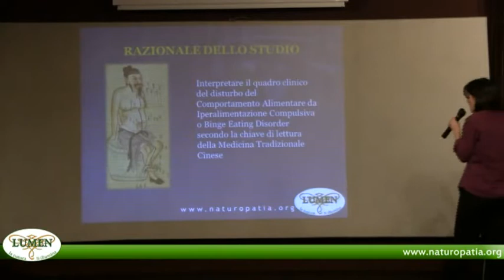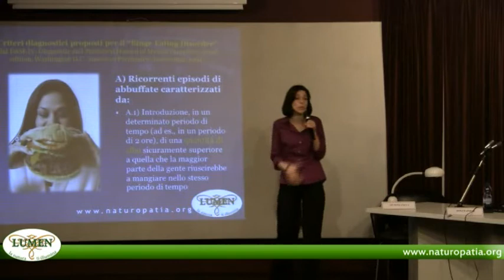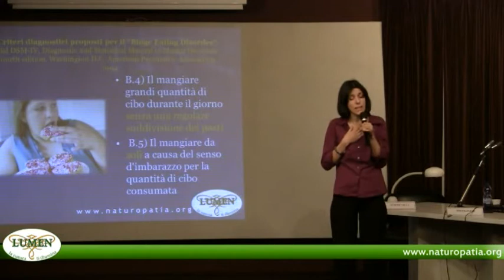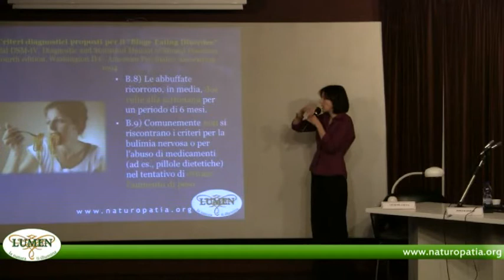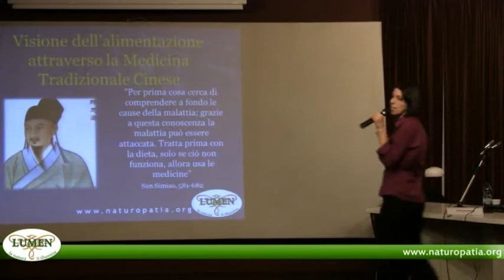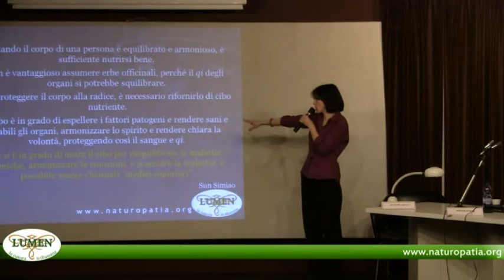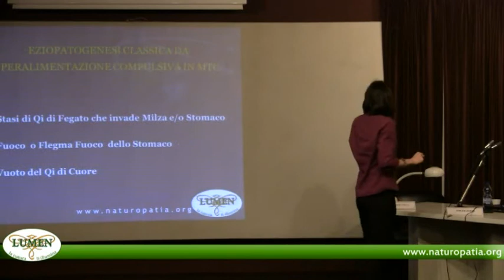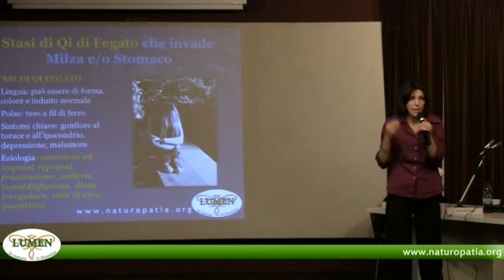Diagnosi e terapia dei disturbi alimentari e del sovrappeso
- LUMEN Scuola di Naturopatia con sede a Piacenza, Milano, Padova.
Milano, Convegno "Nutrizione & Salute" Sinergie vincenti tra medicina allopatica e medicina naturale. 20 GENNAIO 2012 --MILANO - Clinica San Pio X, Via Nava, 31. Relatore: nat. Soili Rainieri, specializzati in medicina tradizionale cinese e docente presso LUMEN